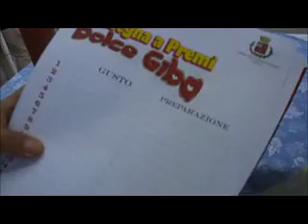FESTA DOLCE GIBA 1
RASSEGNA DEL DOLCE 2012. GIBA. ORGNIIZZATA DA PRO LOCO CON IL PATROCINIO DEL  COMUNE - SETTEMBRE 2012